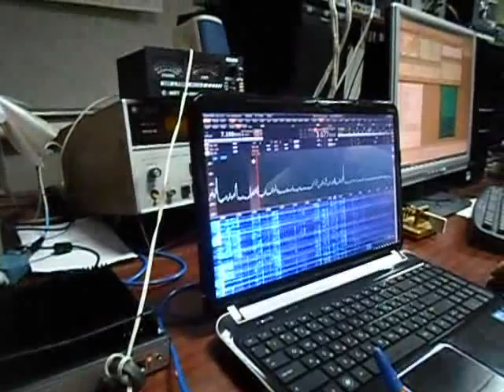SunSDR2 QSO 2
Небольшое QSO на трансивере SunSDR2 в диапазоне 80М.